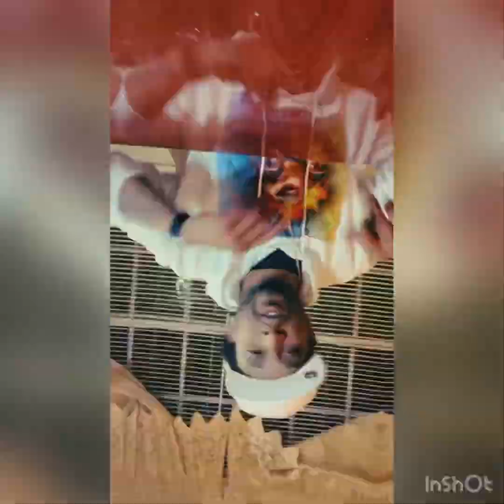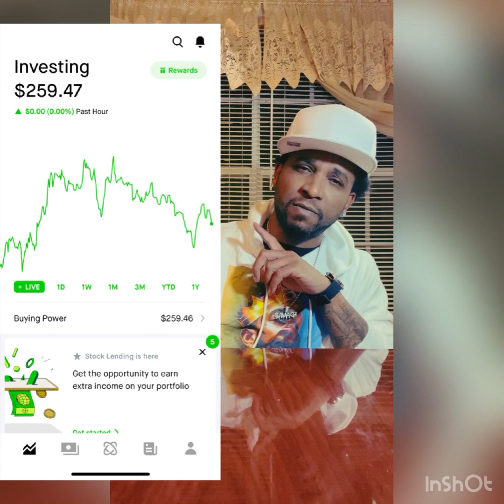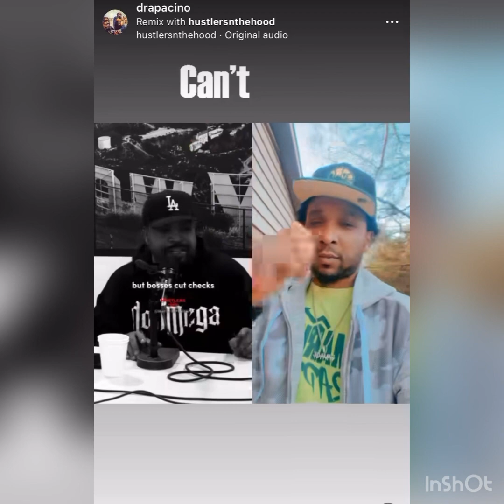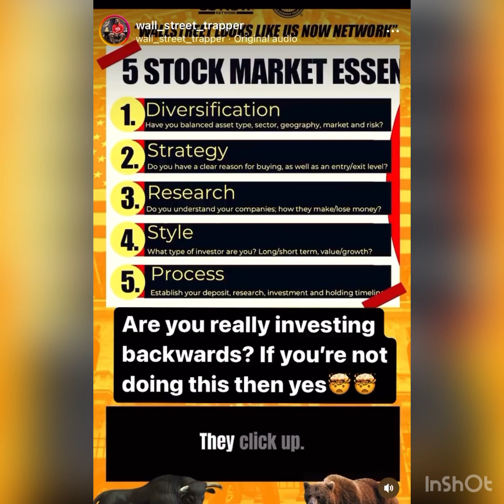INVEST IN THE BUSINESSES THAT HELP RUN THE WORLD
The federal reserve spoke and raised interest rates .25 basis points and says no plans on pausing anytime soon.